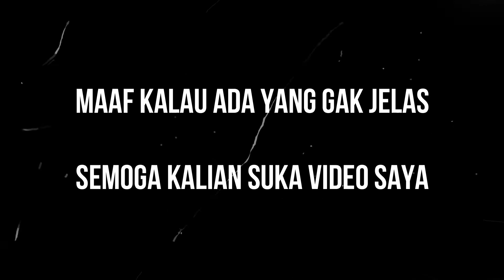POV : (Ice Sakit) [Gacha Club indonesia] Gacha Boboiboy